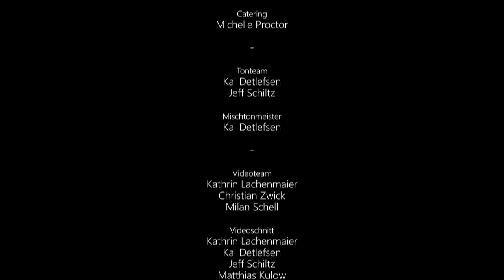Good men gone bad - 100 times. Live LKA Stuttgart 18.10.2012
20 Jahre GMGB mit Special Guests - Thomas D, Alex Scholpp, Flo Dauner, Rainer von Vielen, Dacia Bridges.